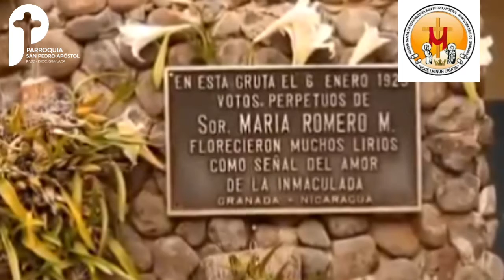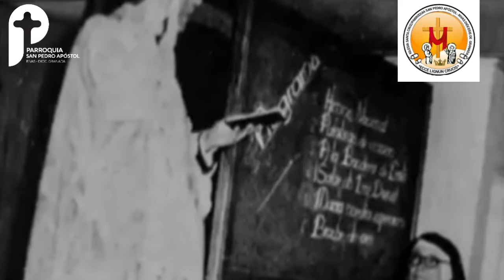07 de julio día de la Beata Sor María Romero meses